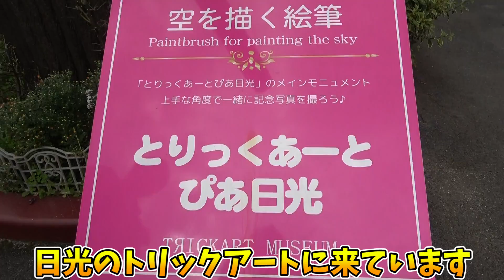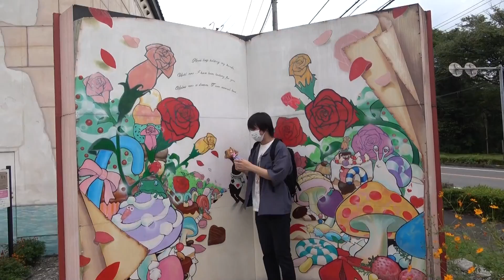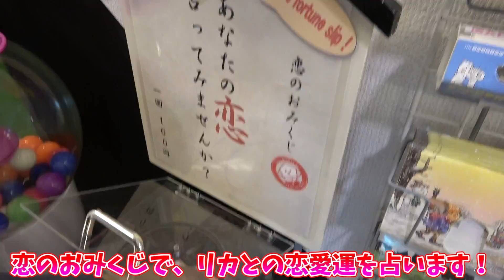リカとトリックアートで遊んできたぞ！！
ニコニコ会員動画の収録でとりっぴぃと日光に行ったのでその時の映像です。

※この日まわった別の観光地の映像はニコニコ会員公開です(毎週更新予定)
↓トリックアート動画未公開集(会員限定公開)